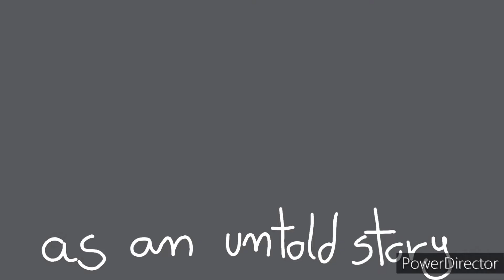Could have been me - warrior cats OC PMV LostSong, FrostHeart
basicly do I even need to explain?
LostSongost his voice to do thunder accident so he couldn't scream for help when a badger attacked him. But FrostHeart was near by and heared growling noises, so she ran as fast as possible and with ni fear on her face attacked animal bigger then her. Due to her mother (FrostStar) dropping her to ShadowClan so she could have better life she wants to help her clan mates, but she developed feeling for LostSong and so is he. They care for each other and couldn't see life without the other half. They couldn have died that day and joined StarClan but They didn't...yet